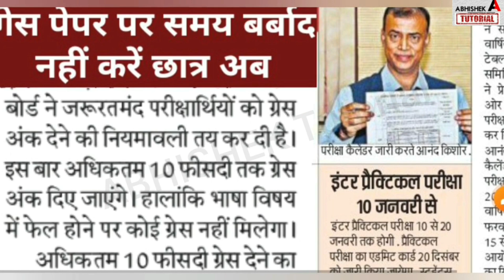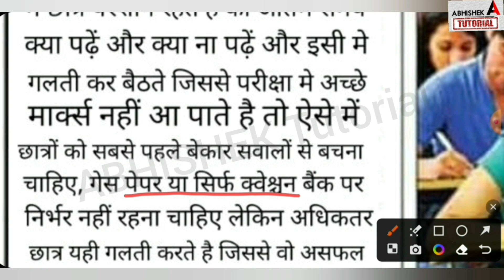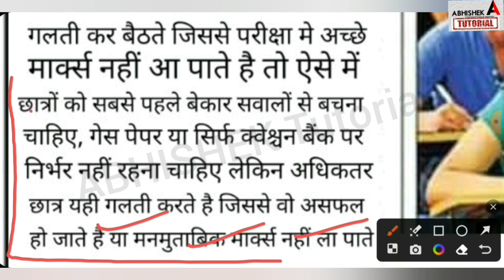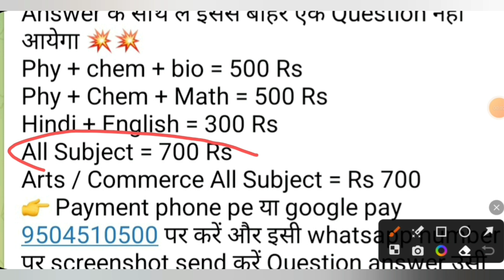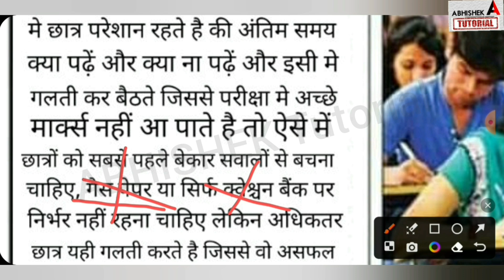इंटर मैट्रिक मे छप्पड़फाड़ नंबर मिलेगा बल्ले बल्ले Bihar Board New Update For 12th 10th Exam 2024-News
इंटर मैट्रिक मे छप्पड़फाड़ नंबर मिलेगा बल्ले बल्ले Bihar Board New Update For 12th 10th Exam 2024-News Today
इंटर मैट्रिक परीक्षा सेंटर मे बदलाव हो गया Bihar Board New Update For 12th 10th Exam 2024-News Today
bihar board 12th exam new update 2024,
bihar board 12th exam news 2024 today,
bihar board 10th exam new update 2024,
antim samay me bihar board ki taiyari kaise kare,
5 din me 12th exam ki taiyai,
5 din me 10th exam ki taiyari,
antim samay kya padhe 12th exam ke liye,
7 din me 450 marks kaise laye,
7 din me 400+ marks kase laye,
7 din me 450 marks kaise laye,
7 din me 400+ marks kaise laye,
antim samay me board exam ki taiyari kaise kare,
24 January se padhkar 90% kaise laye,
aaj se padhkar 400+ marks kaise laye,
january se 12th exam 2024 ki taiyairi kaie kare,
janurary se padhkar 12th exam me 90% marks,
bihar board exam 2024 admit card,
12th exam 2024 kabse hoga,
bihar board 12th exam 2024 admit card,
bihar board 12th exam 2024 timeta,
Bihar Board Inter Matric Admit Card 2024 Download |12th 10th Admit Card Kab Aayega - kaise download
12thAdmit card Download kaise kare
Admit Card Download Link | Bihar Board 12th  Admit card 2024 Download | Bihar Board Inter Exam Admit card Download link 2024
antim samay me 12th exam me kya padhkar jaye,
7 din me 12th exam ki taiyari kaise kare,
10 din me inter exam ki taiyari kaise kare,
10 din me bihar board ki taiyari kaise ka
inter ka admit card kab aayega,
10th admit card kaise download kare,
12th admit card kaise download kare,
inter admit card download 2024,
matric admit card download 2024
bihar board matric exam 2024 admit card,
inter exam 2024 admit card,
12th exam 2024 final admit card kab aayega,
bihar board 12th final admit card 2024,
bihar board 12th exam centre list 2024,
bihar board inter exam centre list 2024,
12th practical exam admit card 2024,
 bihar board admit card kab aayega 2024,
 admit card kab se download hoga 2024,
admit card 2024 bihar board,
 12th admit card 2024,
10th admit card 2024,
 download 12th admit card 2024 bihar board,
 admit card,
abhishek tutorial,
science sangrah,
a r career point,
science sangrah annuiharboard,